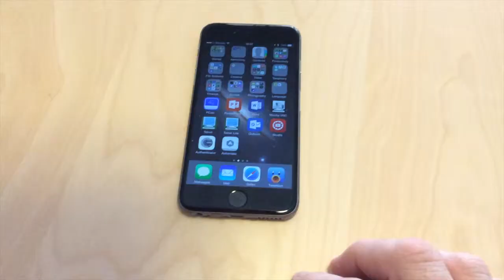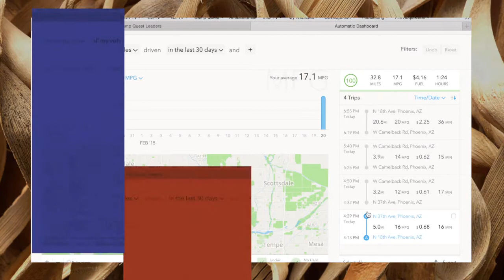Tedium Unlimited 022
Unboxing my new Automatic - it's a smart car thingy.  Also, Tacos, grilled cheese and a trip to the airport.